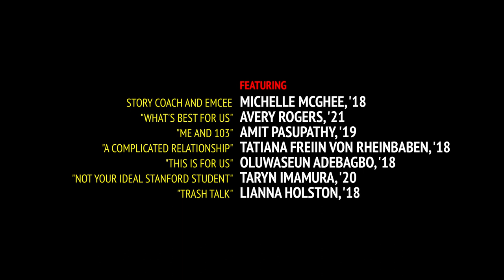Stanford, I Screwed Up! 2018: A Celebration of Failure and Resilience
Featuring Stanford graduate and undergraduate students